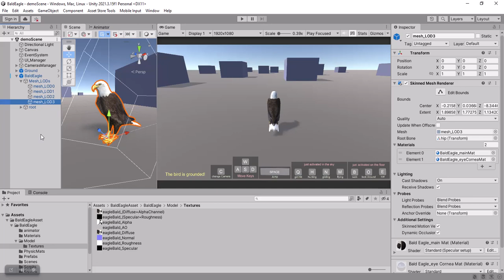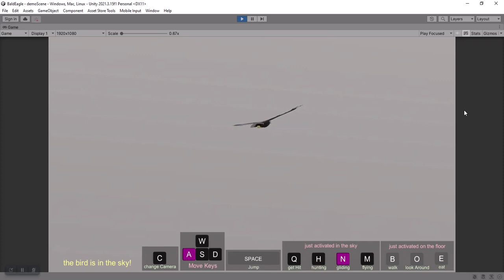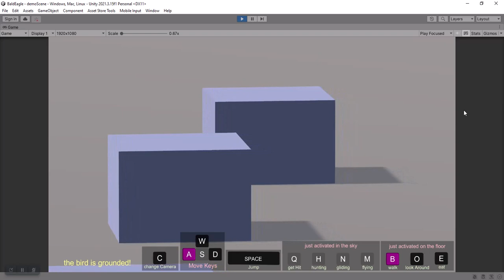Realistic Animated Bald Eagle importing in the Unity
importing in Unity
available on the Unity Asset store: